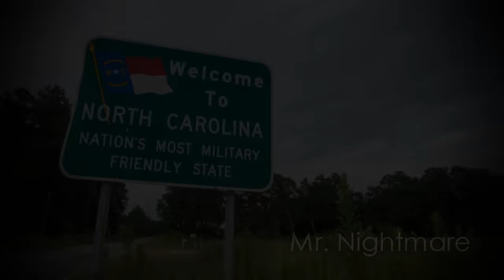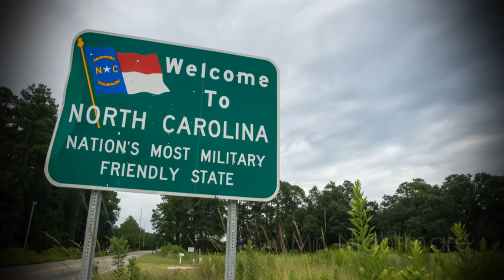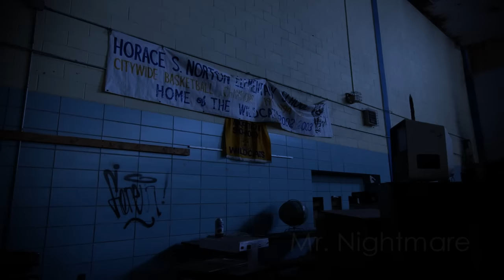5 Disturbing TRUE Stories With Photos Included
These are 5 stories sent by subscribers, all with included picture evidence to go alone with the stories.